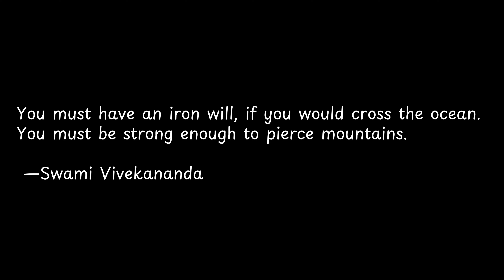You must have an iron will,... | Exploring Powerful Quotes: Wisdom from the Wise